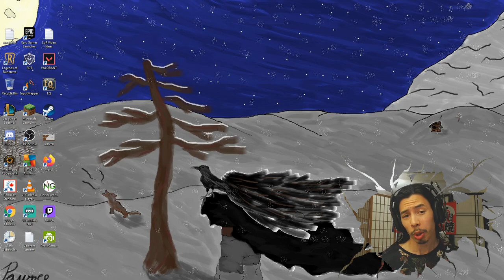New LoL Champion Trailer - Samira (DMC-Style Assassin ADC?)